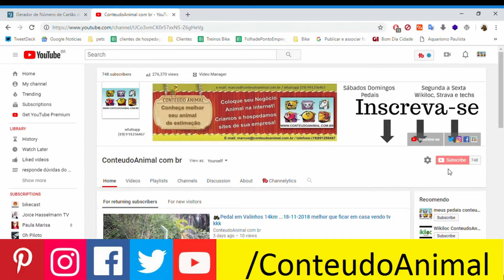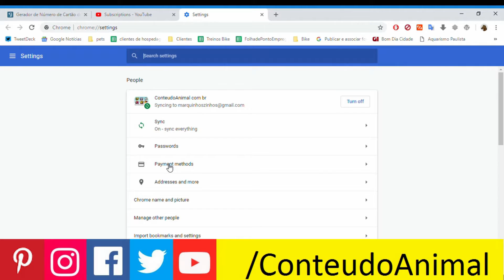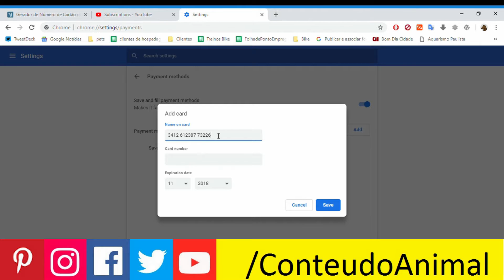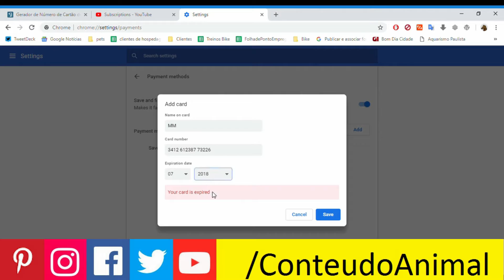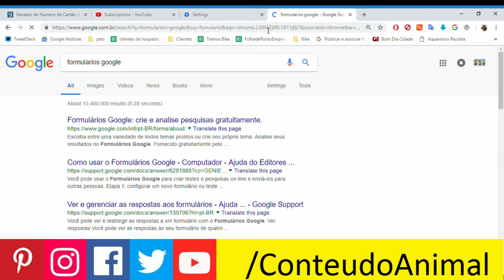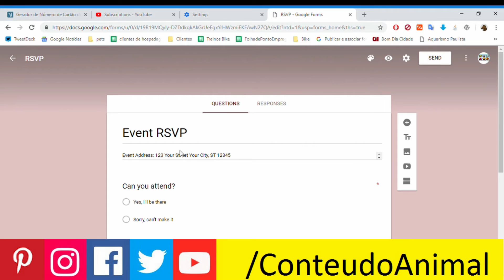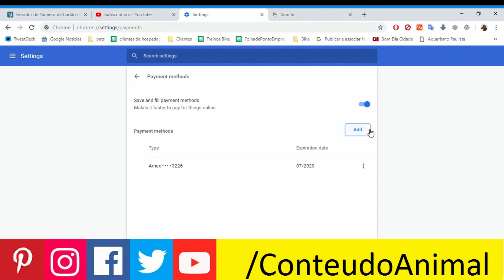Como incluir seu cartão de crédito no autofill do Google Chrome e facilitar as compras online !